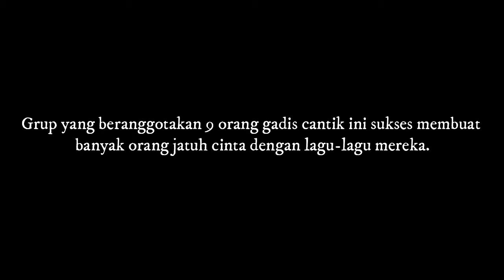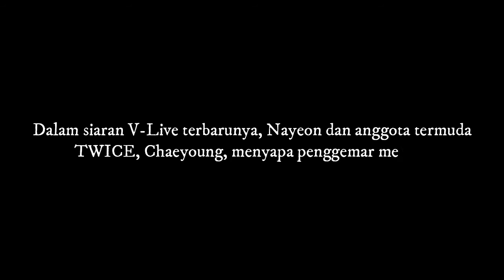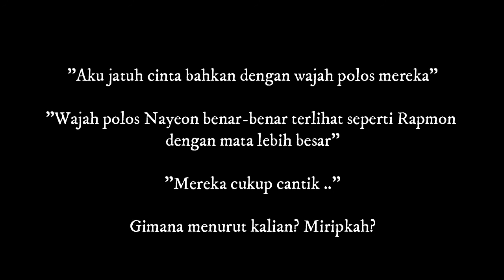Tampil Tanpa Makeup, Netizen Sebut Wajah Nayeon TWICE Mirip RM BTS, Mananya?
Pamer wajah tanpa makeup, Chaeyoung dan Nayeon TWICE buat netizen terpanah!

TWICE adalah salah satu grup yang saat ini tengah naik daun.

Grup yang beranggotakan 9 orang gadis cantik ini sukses membuat banyak orang jatuh cinta dengan lagu-lagu mereka.

Tak hanya lagunya saja, kecantikan para anggotanya juga membuat banyak fanboy bahkan fangirl jatuh hati.
Belum lama ini, di forum Pann, netizen membicarakan mengenai penampilan dua membernya yang tampil tanpa makeup.

Dalam siaran V-Live terbarunya, Nayeon dan anggota termuda TWICE, Chaeyoung, menyapa penggemar mereka.